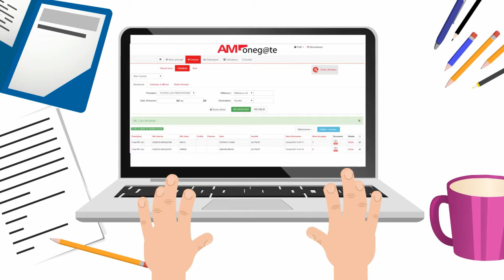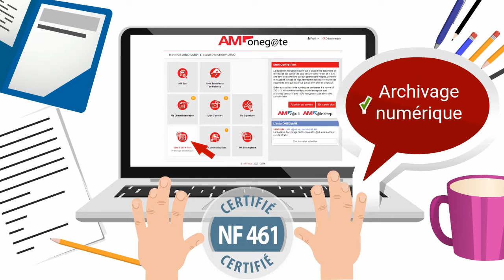AM TRUST Am Editique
Dans votre entreprise, l’envoi des factures, fiches de paie, recommandés par courrier postal mobilise trop vos collaborateurs.

L’envoi de courrier représente également un poste de dépense conséquent.

Saviez-vous que vous pouvez réaliser jusqu’à 30% d’économie en externalisant la production et l’envoi de vos courriers sortants ?

Simplifiez la gestion de votre courrier avec AM éditique d’AM Trust, le service d'externalisation de la gestion du courrier de votre entreprise.

Que ce soit pour vos lettres simples ou recommandées, 3 clics suffisent pour déposer vos envois sur la plate-forme multicanal AM oneg@te.

Un, je me connecte…
Deux, je dépose mes fichiers…
Trois, je valide l’envoi des documents…
Et AM Trust se charge du reste !

Vous bénéficiez de plus de 20 ans d'expertise et d'expérience du groupe AM Trust en éditique !

Un parc machine puissant et performant sur plus de 10 000m² en 2 sites industriels distincts,
Un site de production certifié ISO 9001,
Des coûts d’affranchissement particulièrement intéressants grâce à la massification postale…

Et ce n’est pas tout ! Vous pouvez suivre en ligne et en temps réel les différentes étapes de production et d’envoi de vos courriers et des retours.

Vous disposez également de l’archivage numérique certifié NF 461 permettant de consulter vos courriers produits à tout moment !

Avec AM éditique, vous gagnez du temps et de l’argent, en toute simplicité et sécurité !